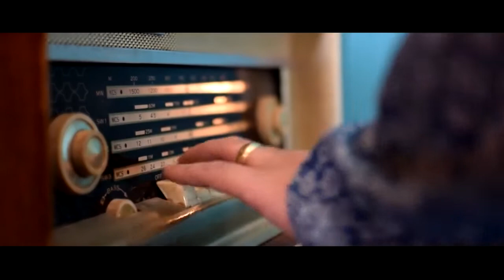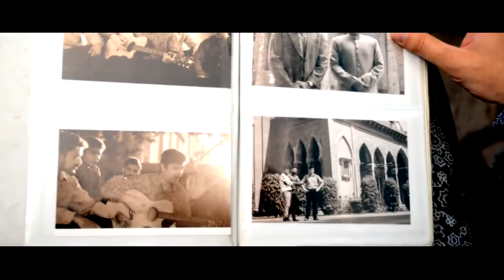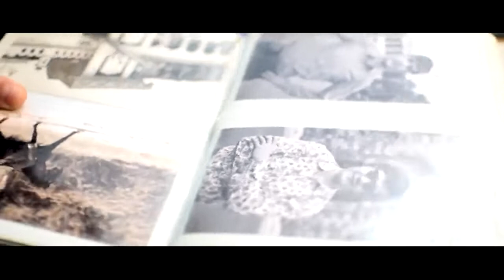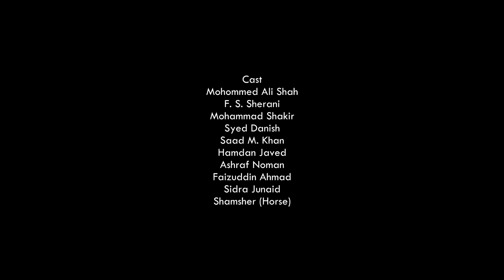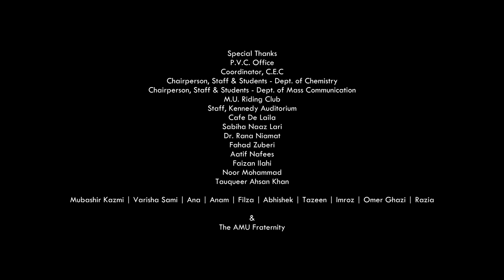Aligarh Muslim University Tarana-sung by Saeed Ali - featuring Major Mohommed Ali Shah